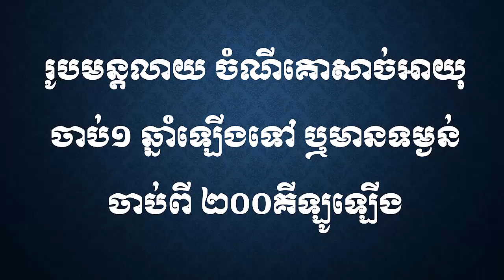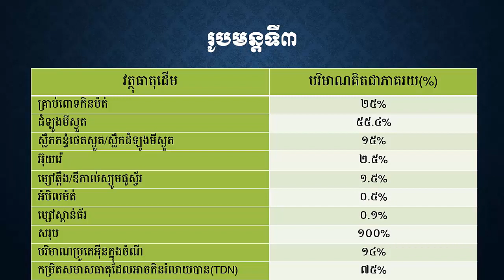រូបមន្តលាយចំណីគោអាយុ១ឆ្នាំឡើង Feed For Cow Over One Year Old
-History
-Politics
-Economy
-Management
-Agriculture.